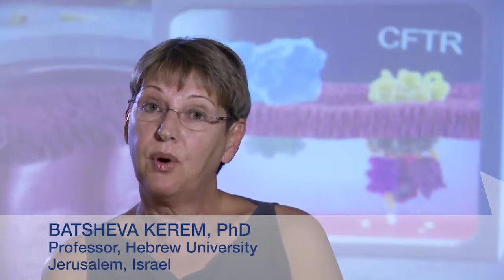AOTC: CFTR at 25 - Tomorrow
Jack Riorden, Francis Collins, Tsui Lap-chee, Bob Beall, members of the CF Care Team, and patients discuss the anticipation for future applications and new research regarding CFTR.